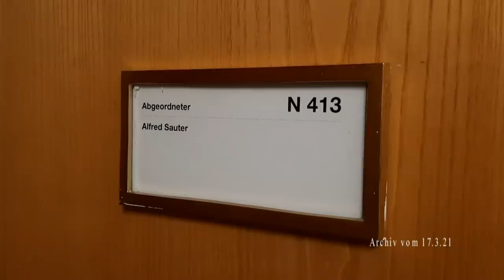CSU-Skandal - Ex-Justizminister Alfred Sauter tritt aus Landtagsfraktion aus, Partei distanziert sic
Wegen Korruptionsverdacht wird gegen Alfred Sauter ermittelt. Der ehem. bayerische Justizminister hat eine Provision in Millionenhöhe erhalten, für ein Schutzmaskengeschäft mit der Landesregierung. In der CSU fordern seine Parteikollegen schonungslose Aufklärung. Elian Preuhs und Daniel Stock berichten.